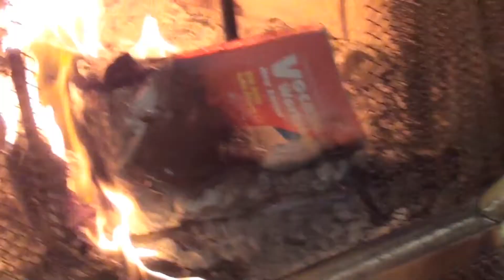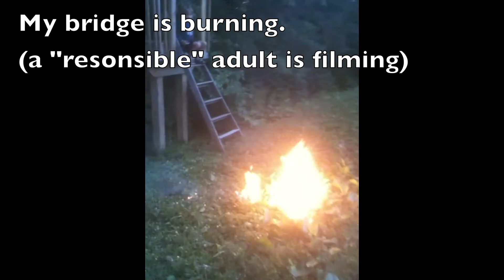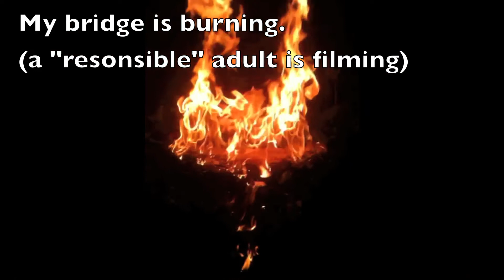Summer is finally here!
Its Finally summer :D Fun video to make. Just me rambling about some random stuff... Expect a"new rekords" video this week...